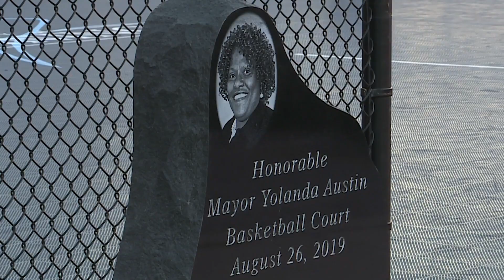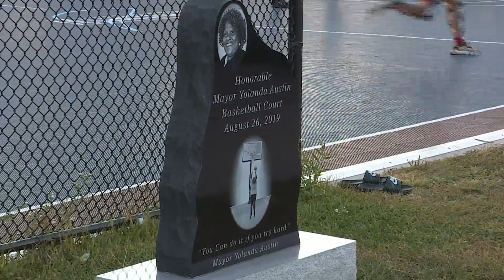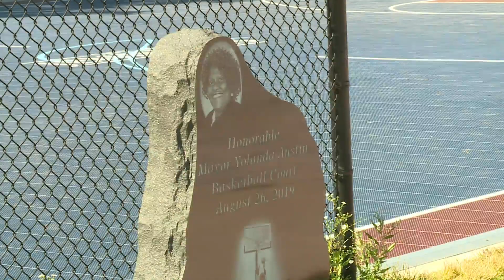Jennings spends tax dollars on monument for current mayor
Homeowner Jeannine Powers wants Jennings officials to do more to make the city safer. She’s tired of the nightly gunshots that she hears in her neighborhood.